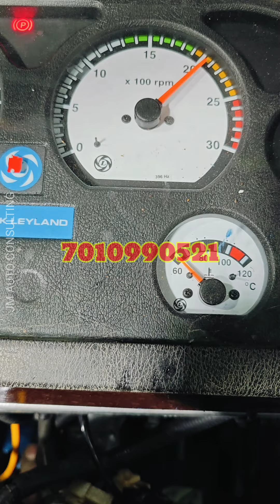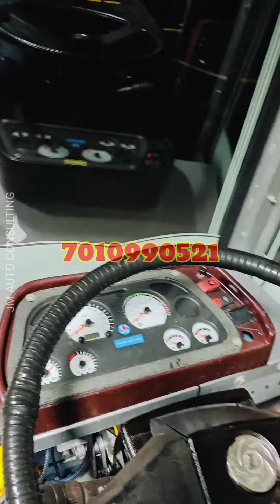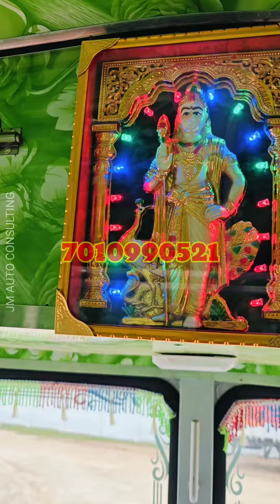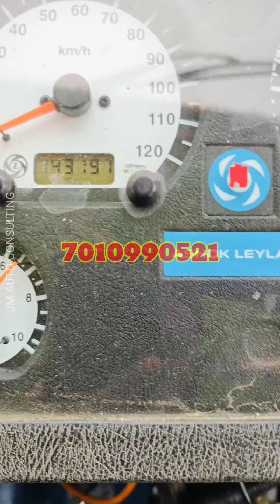1 வருட வாரண்டியுடன் - 12 வீல் லாரி விற்பனைக்கு 2019 மாடல் 3518 BS4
Ashok Leyland 12 Wheel Lorry for sale in Tamilnadu 2019 Model 3518

Hi Friends,

Welcome to JM Auto Consulting - We regularly post videos on used cars and trucks which are available for sale at the Deal price.